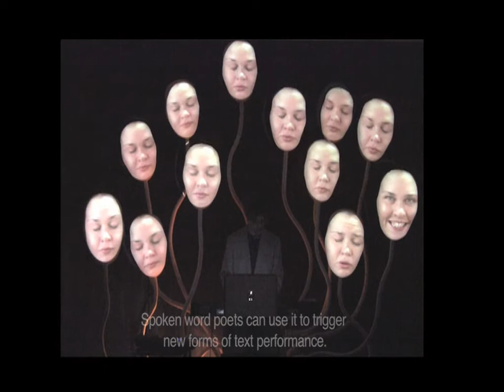The Lumiphonic Creature Choir - An extraordinary, interactive audio-visual instrument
The Lumiphonic Creature Choir is a unique new interactive instrument that fuses music, visuals and sculpture together. It is a giant audio-visual creature of twelve disembodied heads on long medusa-like necks that sing or recite prose as you press a button.

The Lumiphonic Creature Choir is currently being used as part of a groundbreaking multimedia pop band.